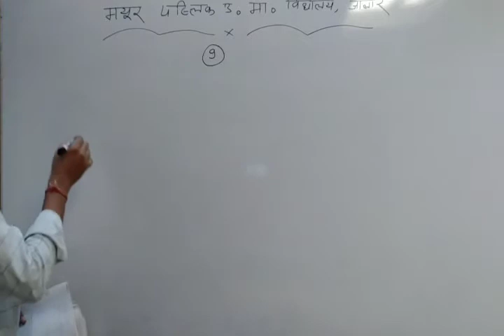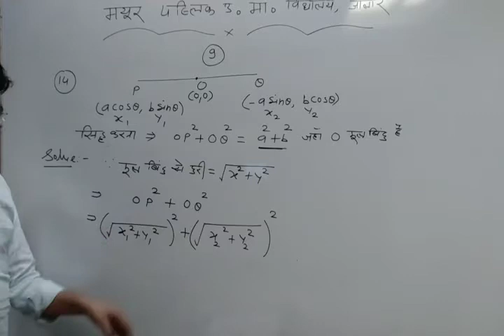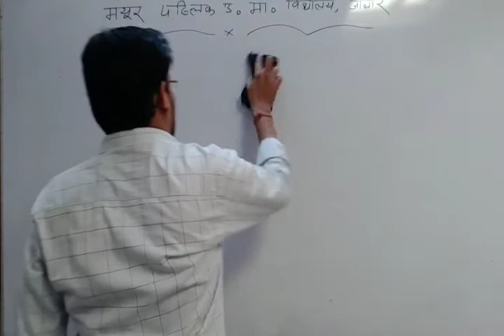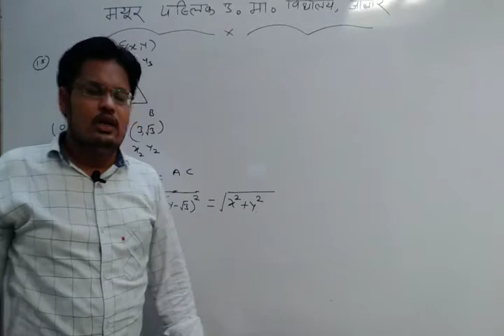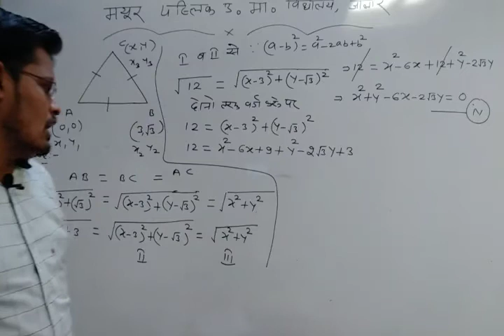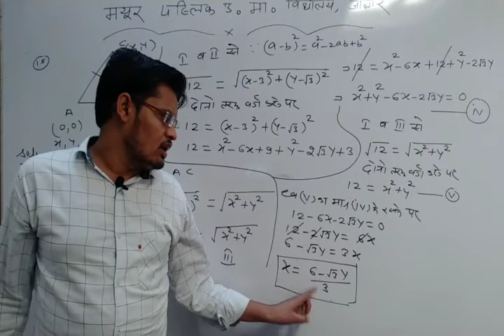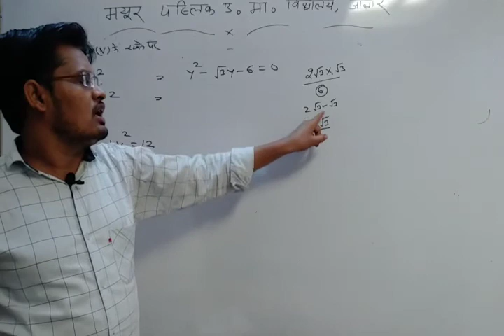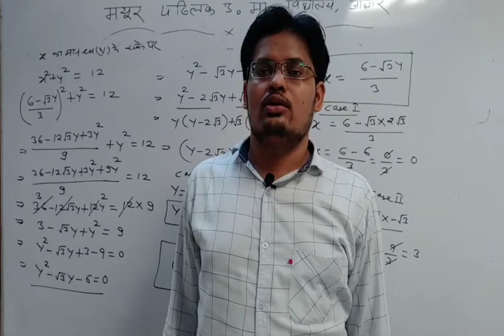RBSE CLASS X MATHS BY MS SIR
Unit -9 निर्देशांक ज्यामिति (video -52)